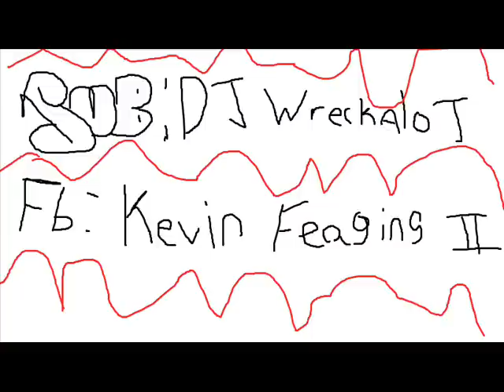skrillex reptile dubstep slowed and wrecked by DJ WreckAlot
waz up people, second 1 2day!! now, i jus wanted to upload this to see what people think of it!! i was jammin this and i said, "slow it down!!" so i did, and i believe this shit bang so hard!! check it peeps, feedback is welcome :) like n comment n SUB!!